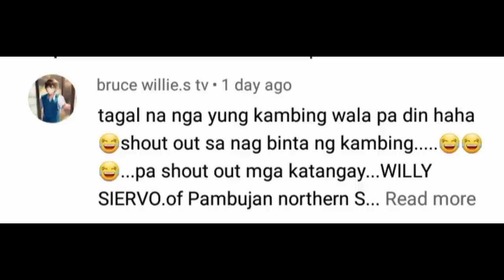ep.398 p2- SWEET AND SOUR | BIG DIAMOND TREVALLY